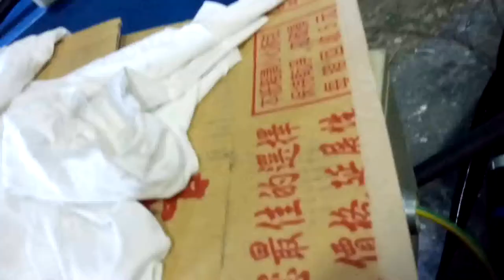Stationary blade installation for A 500